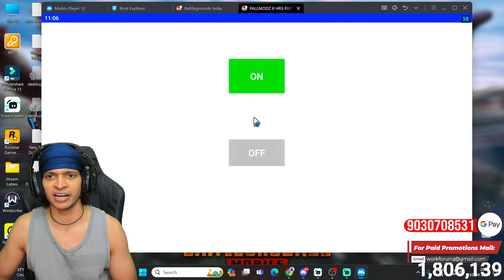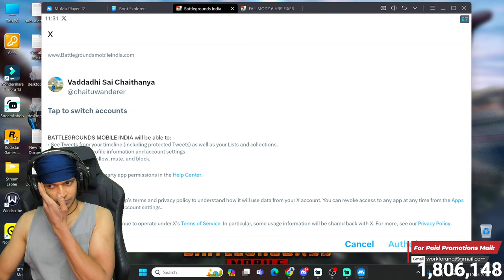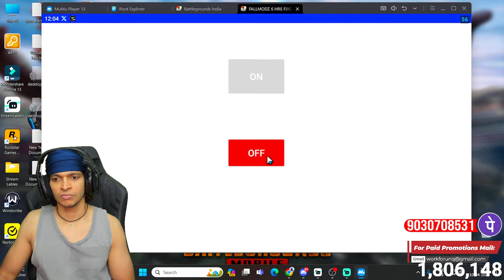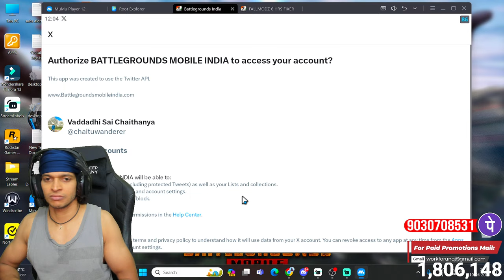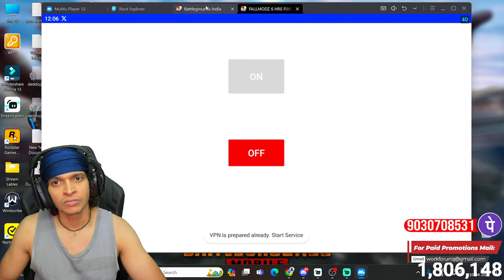🔴LIVE Unq Gamer | Pubg Mobile Punju VS Petta | Live Stream #2414